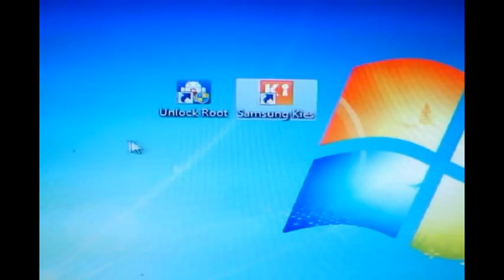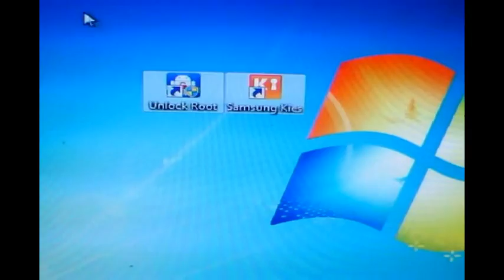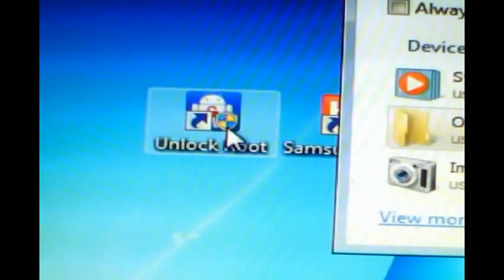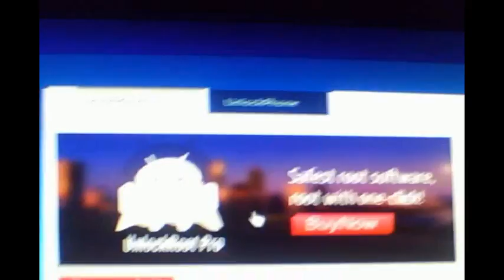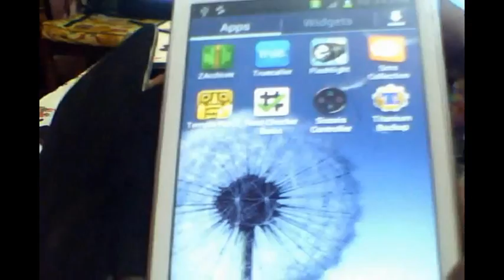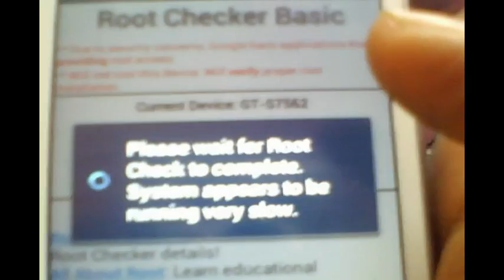How to root samsung galaxy s duos gt-s7562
kies software

both software are important for rooting samsung galaxy s duos
kies software is drivers of samsung galaxy s duos
install both software pc or laptop

1st enable USB debugging
go to settings - Developer options -
and enable USB debugging